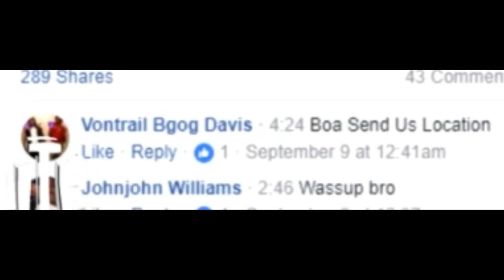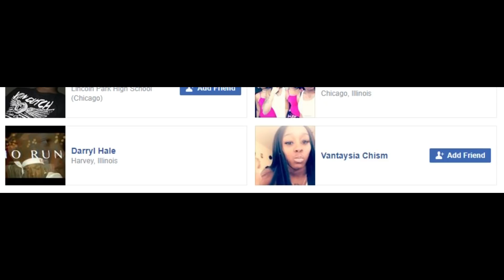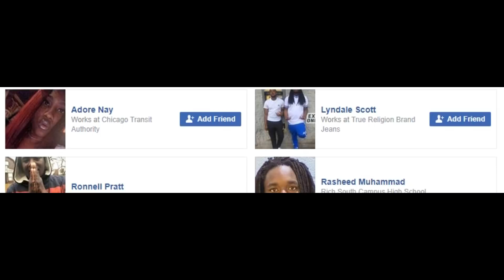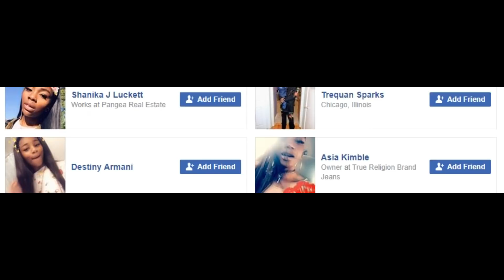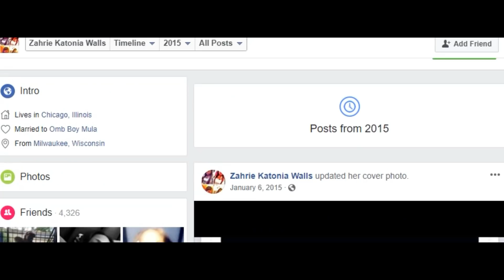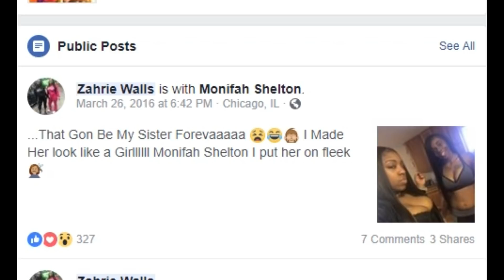KENNEKA JENKINS ZHARIE N TY MOVIES